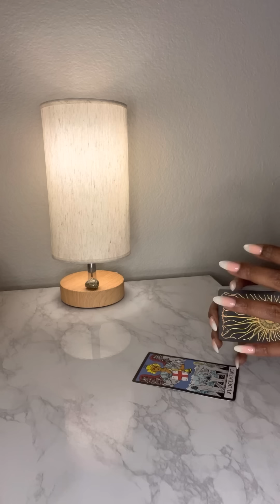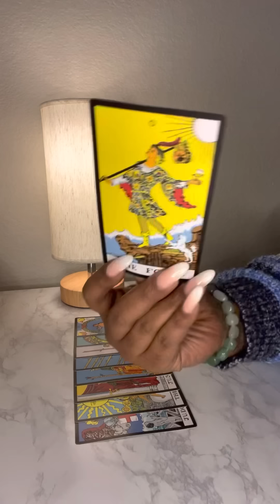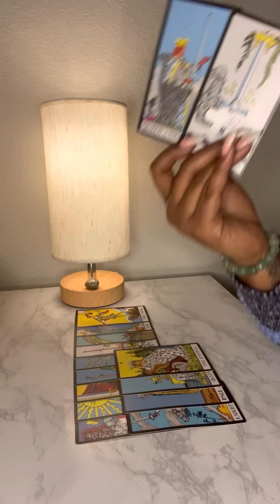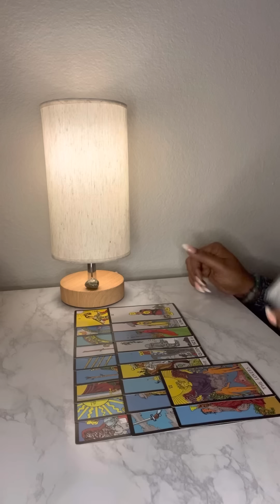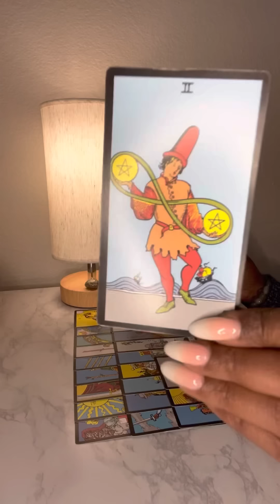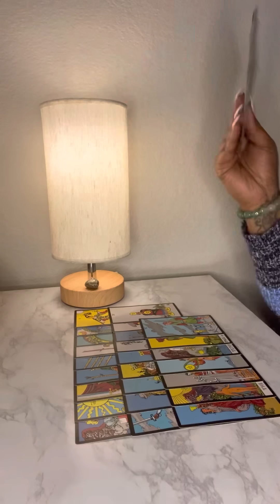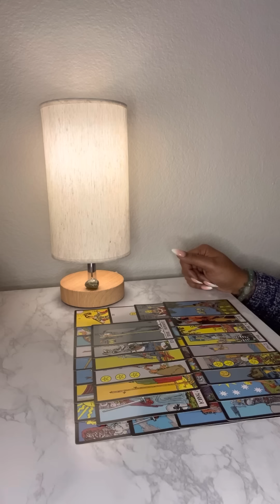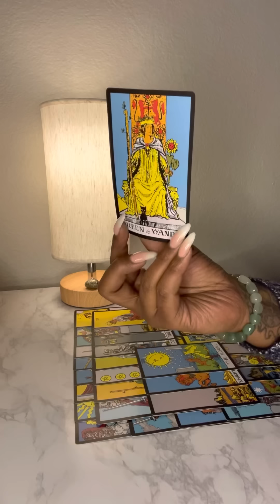Queen of Wands:you stayed cool and didn’t react to their antics and he knows you are the mature one!